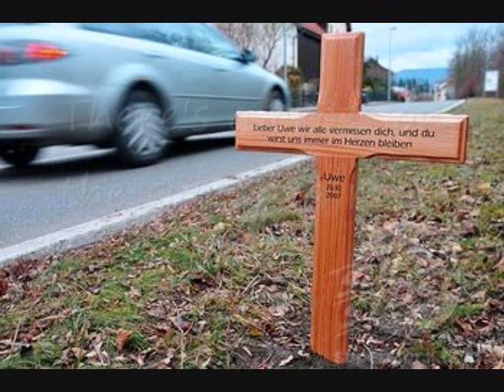We Live- Superchick. An SCW music video (SHORT)